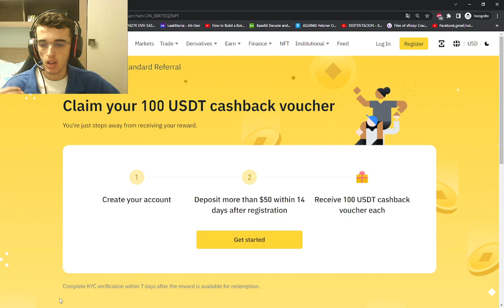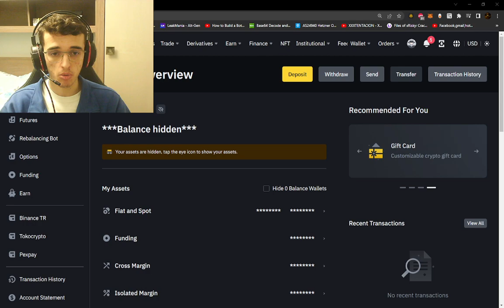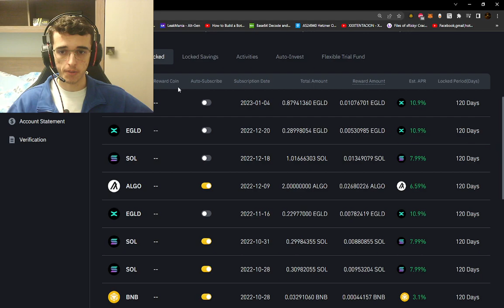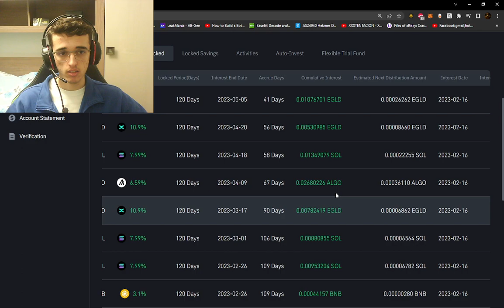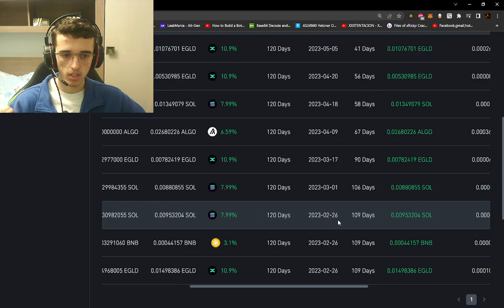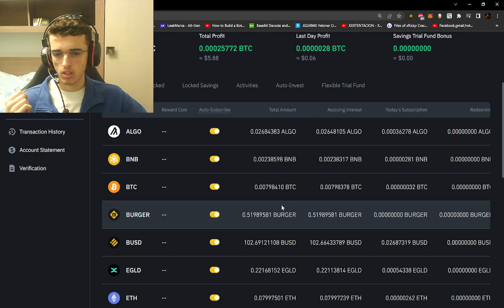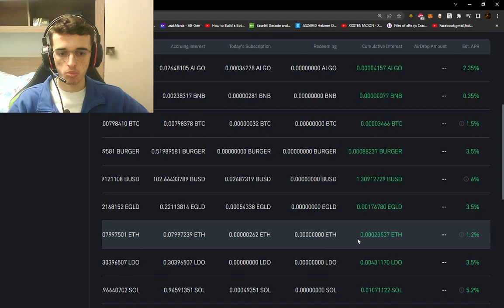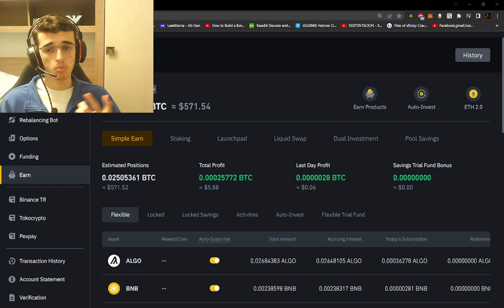PORTFOLIO meu in Crypto de 500$ !? 💸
📈In episod aveti prezentat portfolio meu de investitii in Crypto : Bitcoin , Solana , Egold , BNB , Ethereum si alte monede . Vezi pe video !💸

💸Nu uitati de videoclipurile anterioare in care am aratat ce am cumparat pe Bursa de 150$ !